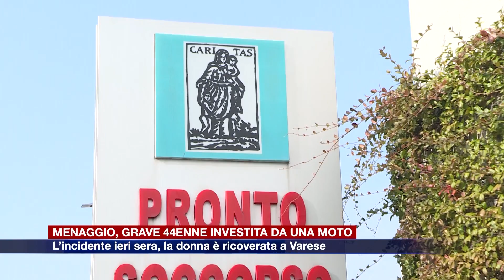Etg - Incidente in via Napoleona, un ferito e pesanti ripercussioni sul traffico